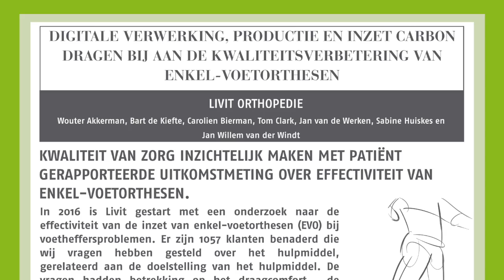Onderzoek Effectiviteit EVO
Deze video gaat over de resultaten van een effectiviteitsstudie naar enkel voet oorthesen. Lees meer op